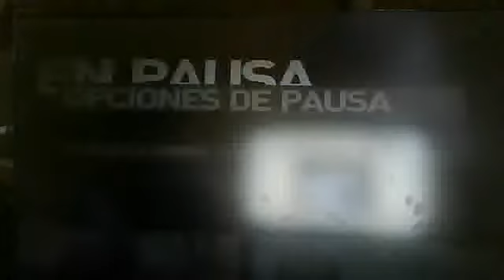f1 2010 ostias